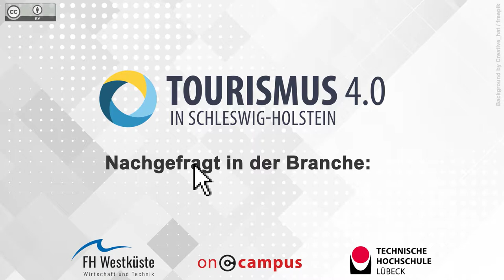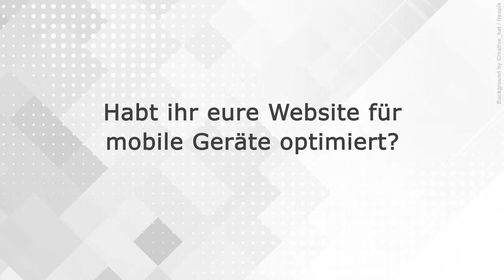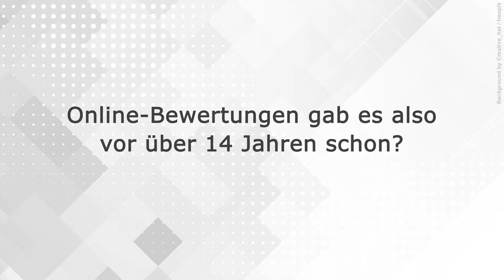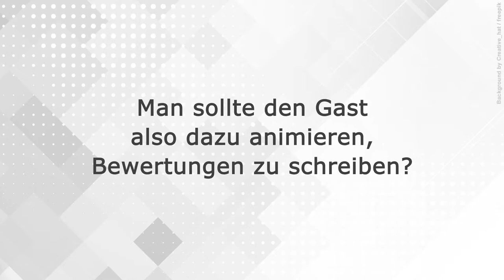Interview mit Olaf Dierich, Relexa Hotel Bellevue, Digitalisierung in der Hotellerie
Sie möchten nähere Informationen zum Umgang mit der Digitalisierung in der Hotellerie erhalten? Online-Kurse, die diese Inhalte behandeln, finden Sie

Original-Video:
Titel: „Interview mit Olaf Dierich, Relexa Hotel Bellevue, Digitalisierung in der Hotellerie“